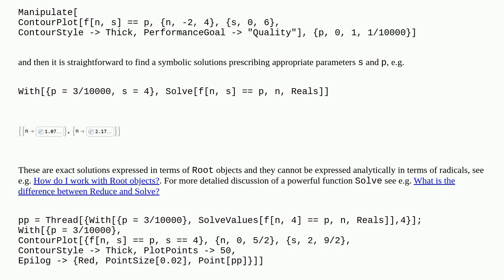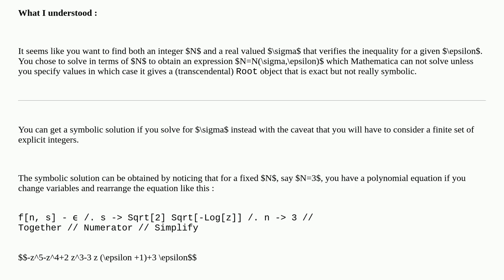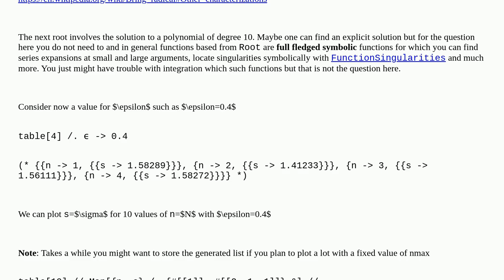This system cannot be solved with the methods available to Solve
A special thanks goes out to the community

  equation-solving